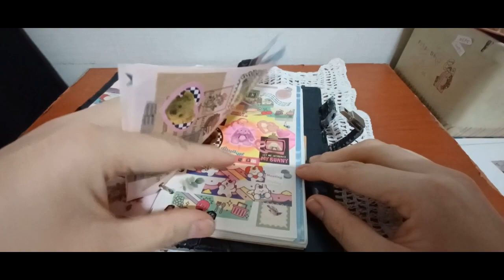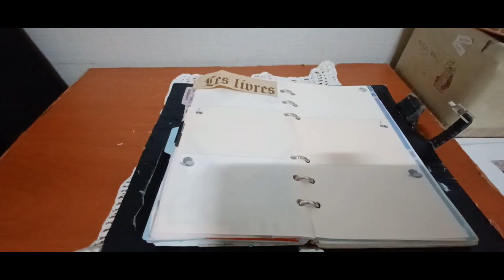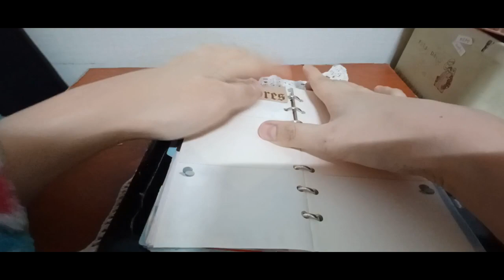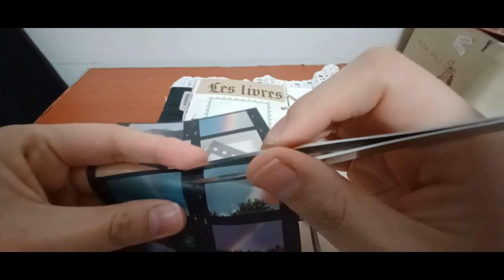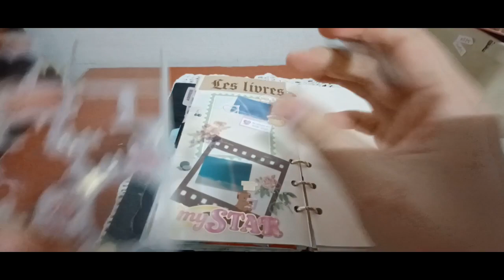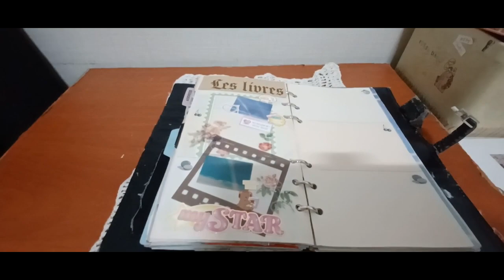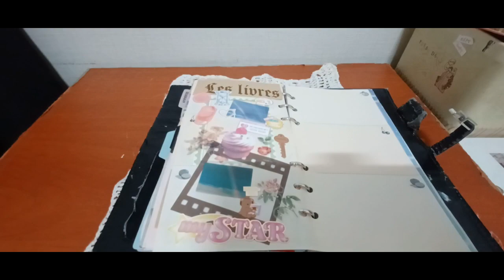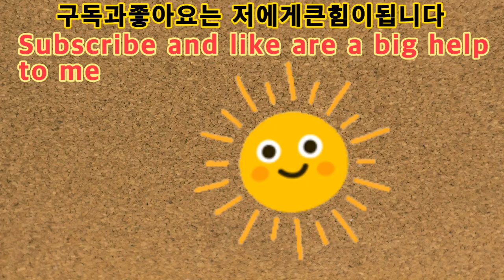2024 (2023) ASMR 다꾸테마 빈티지와하이틴사이 2024 (2023) ASMR DACUTEMA Vintage and HIGHTEEN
안녕하세요골드님&시청자팬분반갑습니다미시카에요저의채널에방문해주셔서고맙습니다이번영상은바로2024다꾸ASMR빈티지와하이틴사이테마입니다이번다꾸영상은빈티지와하이틴사이테마로만들어보았어요나름재미있고좋은것같아요다꾸ASMR할때마다어떤테마로가야될지고민도하면서나름편안하게즐길수있는것같아요이번테마는빈티지와하이틴사이를표현해보고싶어서열심히만들어보았어요보실때괜찮으실지모르겠지만편안하게즐기실수있을꺼에요영상을창작하는게쉬운일은아니지만그래도내가하고싶어서할수있어서좋은것같아요그럼이번영상도편안하게즐기시면서힐링하시길바래요고맙습니다저의영상을보시고조금이나마힘이되시길바래요감사합니다구독과좋아요는큰힘이됩니다저의영상이재미있으셨다면구독&좋아요&알림설정을하셔서새로운비디오를시청하세요저의또다른채널인카카오TV Misika(미시카ASMR)채널도많이방문해주시고시청해주세요저의랜선아빠이신한국아빠피터님을소개할께요현재이분은DadASMR(아빠ASMR)과다양한분야를하고계세요ASMR이란백색소음으로자율감각쾌락반응으로뇌를편안하게해주고심리적으로안정을주는소리에요예를들어물소리&바람소리가대표적이에요유튜브PETER아저씨의옥탑방ASMR을검색하셔서영상을보시고재미있으시다면구독을눌러주시고알림설정도해주세요감사합니다네이버TV산타파파틱톡에선피터ASMR.피터부계도많이응원해주시고팔로우해주세요고맙습니다
Hello, Gold & viewers. Nice to meet you. Thank you for visiting my channel. This video is 2024 Takku ASMR Vintage and Hi-Teen Cytheme. I made this Takku video with the theme of Vintage and Hi-Teen Cytheme. I think it's fun and good. Whenever I do Takku ASMR, I think I can enjoy it comfortably while thinking about what theme to go with. I want to express the relationship between vintage and Hi-Teen, so I tried my best to make this theme. I don't know if it will be okay when you watch it, but I think you can enjoy it comfortably. It's not easy to create a video, but I hope you enjoy this video. I hope you enjoy watching my video and have a little bit of strength. I will introduce my online dad, Peter. Currently, he has various fields with Dad ASMR. ASMR is a white noise that comfortes the brain with autonomous sensory recreation reactions. For example, water sound and wind sound are typical. Thank youPlease support Peter ASMR and Peter's father on Naver TV's Santa Papatic Talk.